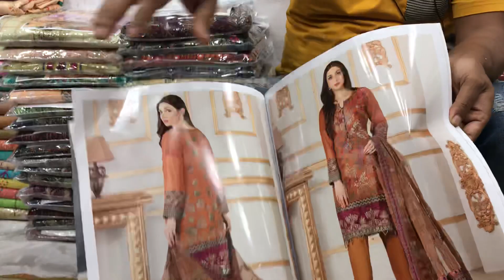NOOR’S LUXURY CHIFFON COLLECTION (3piece) | Eid Collection 2021